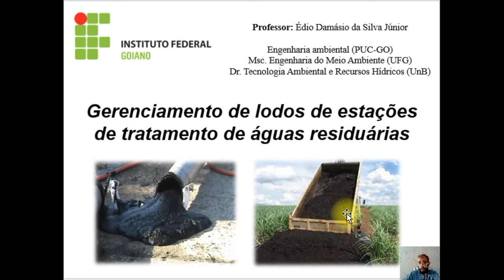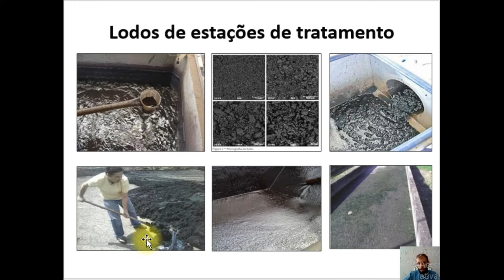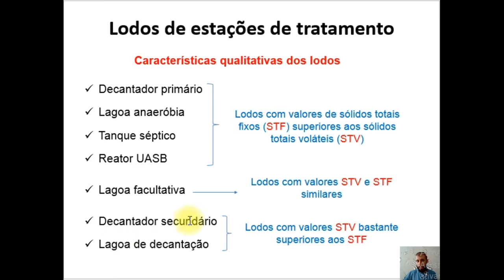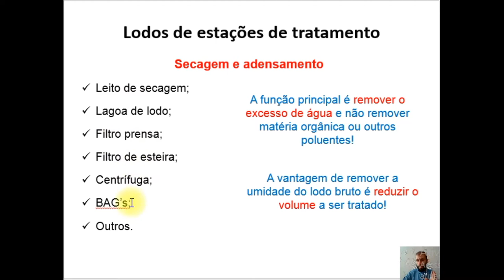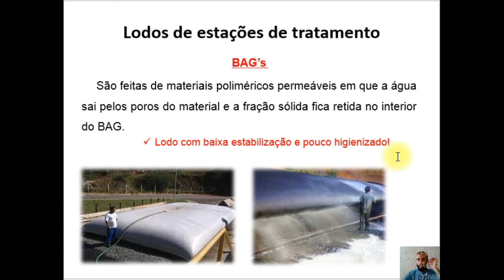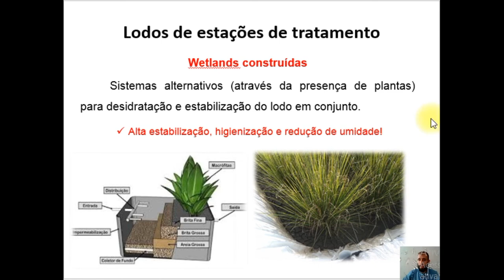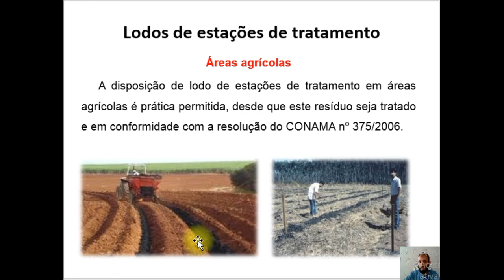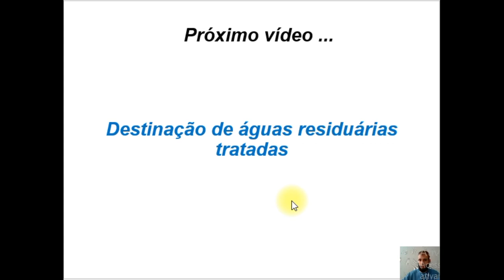Gerenciamento de lodos de estações de tratamento de águas residuárias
Neste vídeo são apresentadas as principais formas de gestão sanitária de lodos de estações de tratamento de águas residuárias